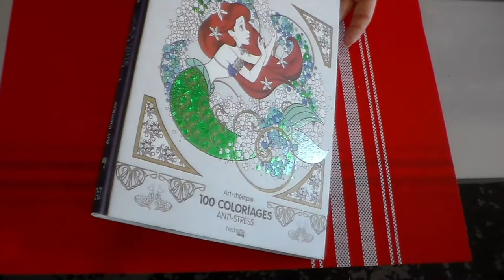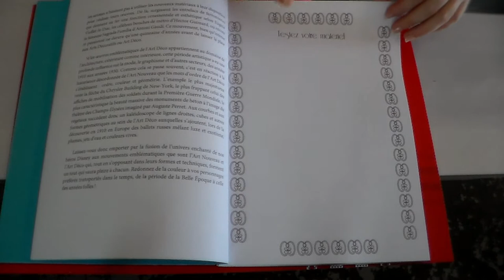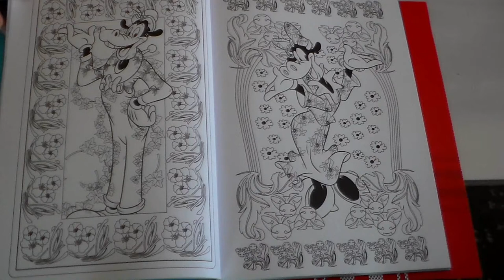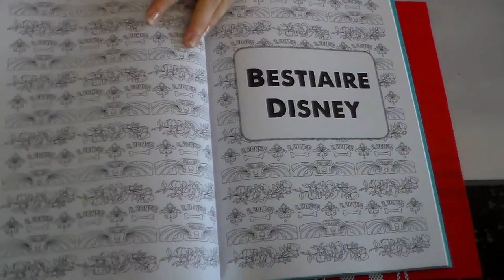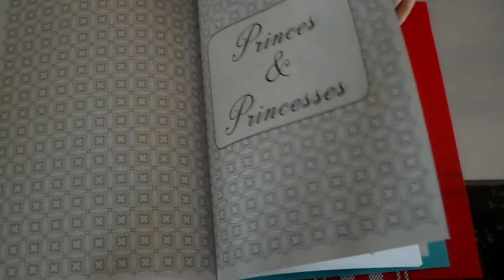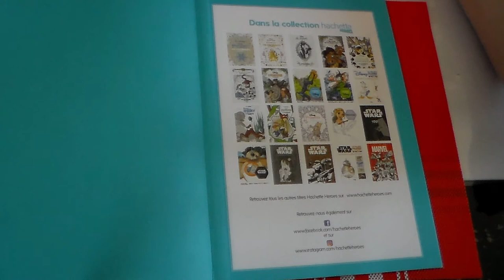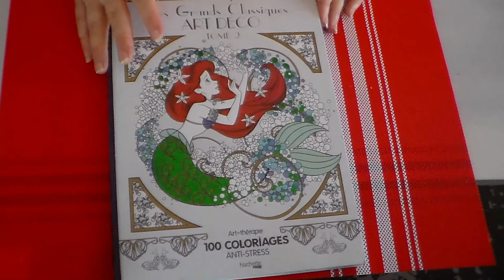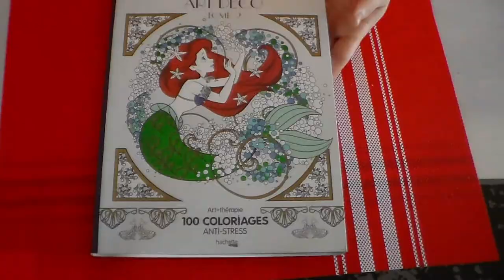Revue Présentation livre coloriage Art déco Tome 2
Produits cité dans la vidéo :
Les Grands Classiques ART DECO tome 2

乂❤‿❤乂